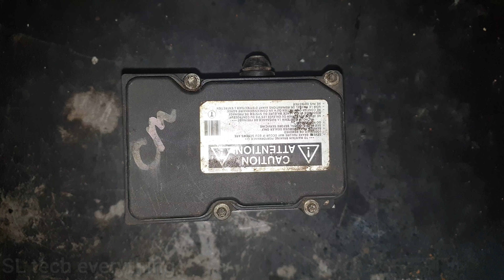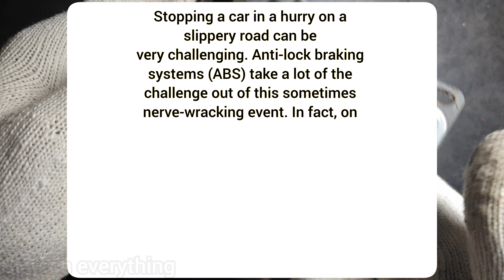ABS Control Module | camry 2010 | What Is Inside The Abs Control Module? 🤔